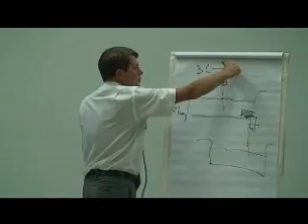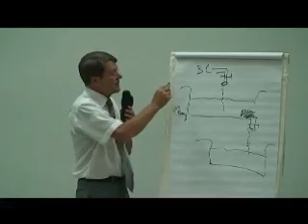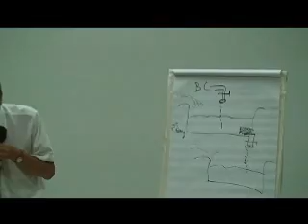Les Banques Centrales : un monopole condamné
Conférence de Gérard Bramoullé : Alors que le système monétaire actuel repose, de manière rigide, sur le monopole des banques centrales, sensées jouer les chefs d'orchestre, la fulgurante progression des nouvelles technologies de l'information semble bouleverser ce paysage.